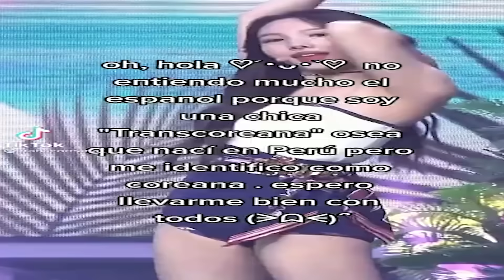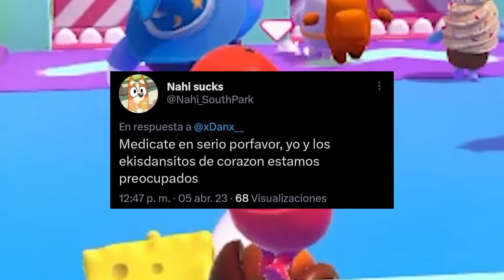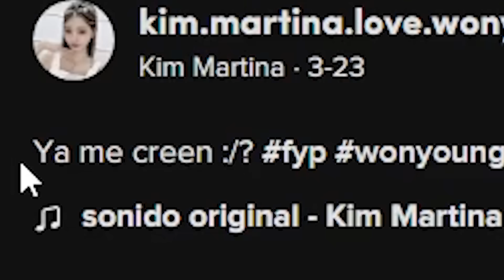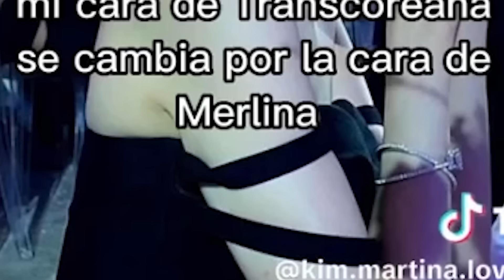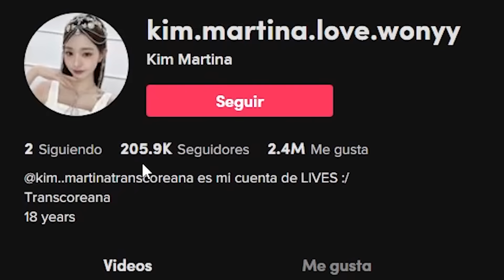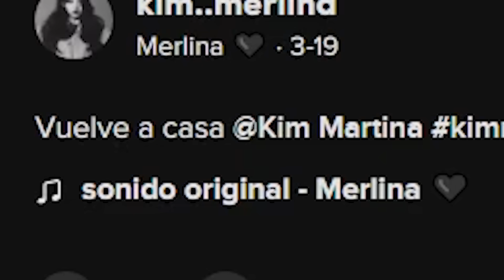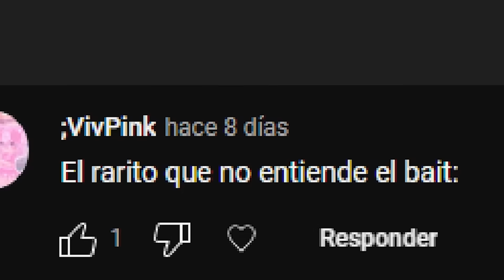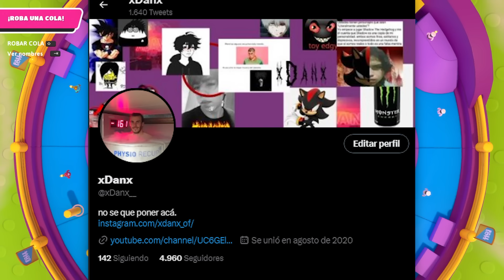CHICAS TERCERMUNDISTAS se CREEN COREANAS Y MERLINAS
hablaré de las chicas que se creen merlina y transcoreanas porque dan mucho cringe jasjajaja

este vídeo solo busca entretener